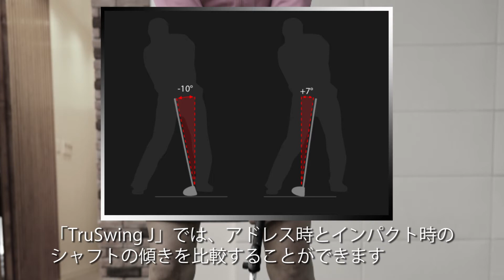TruSwing J第3回「シャフトの傾きとダイナミックロフト」-アイアン編-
高性能スイング解析センサーGarmin TruSwingを使ったゴルフレッスンビデオ。日本女子プロゴルフ協会ティーチングプロ別府由里子氏によるレッスン動画です。今回のテーマは「シャフトの傾きとダイナミックロフト-アイアン編-」です。